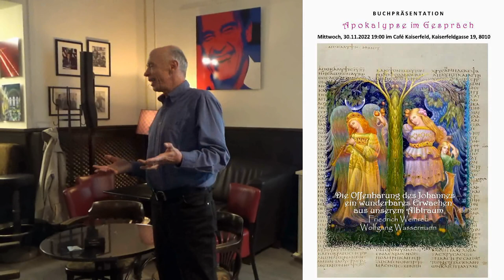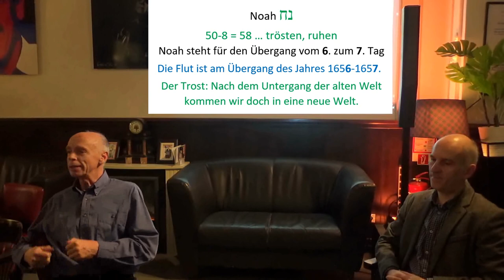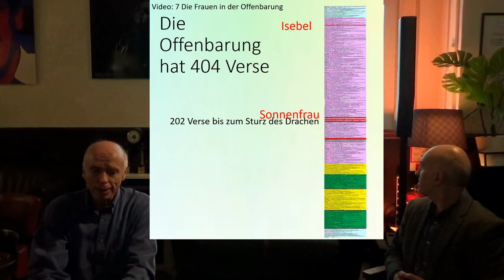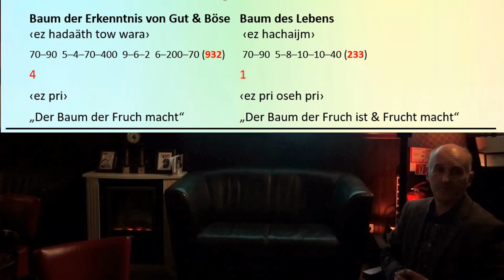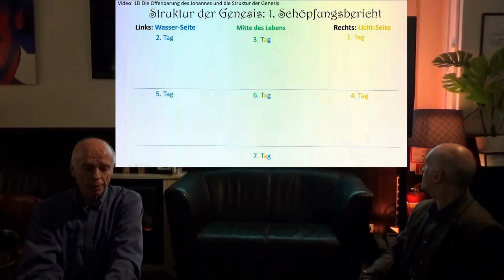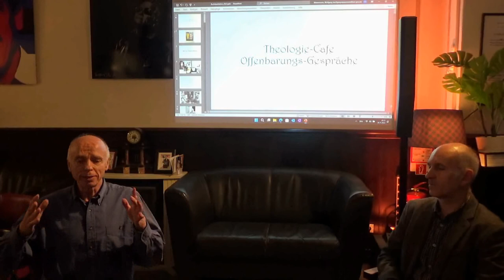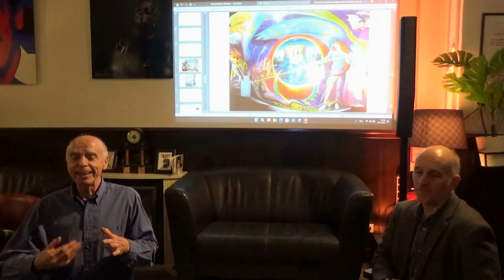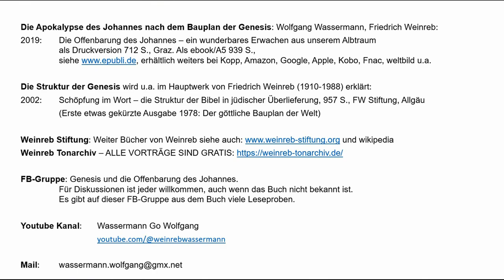Apokalypse im Gespräch mit ao.Prof. Pichler Buchpraesentation Graz 30. Nov. 2022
Wolfgang Wassermann ist im Gespräch mit ao.Univ.-Prof. Dr. Josef Pichler (UNI GRAZ,  Institut für Neutestamentliche Bibelwissenschaft).

Die deutschen Untertitel zu diesen Video sind punktuell mit Zusatzinformationen erweitert.

Inhalt
00:00 Begrüßung
04:13 FRAGEn von Prof. Pichler: … Weinreb ist irgendwie vorbildhaft wichtig für die Grundlegung des
           Zugangs zur Johannesapokalypse. Welche drei Punkte haben da für Sie die größte Relevanz?
06:05 Das alte jüdische Wissen … Träume … Schlange … Baum der Erkenntnis
09:11 F. Weinreb „Innenwelt des Wortes“, Beispiel:: Noah – Sintflut – Arche
14:04 Chassidische Tradition

15:00 FRAGE: … Weinreb wird am Anfang sehr umfangreich referiert, was verstehen Sie unter der
           Bildersprache der Apokalypse jetzt besser?

17:52 FRAGE: … Was leistet eigentlich die Schöpfungserzählung für die Auslegung der Offenbarung
           des Johannes? Gibt es da sprachliche Parallelen, oder geht das weiter?

22:38 FRAGE: … zeigen Sie uns ein bisschen mehr, was mit dem Baum der Erkenntnis und dem
           Baum des Lebens (ez pri oseh pri) da ist?
           Korrektur zur Präsentation: "ez oseh pri" Der Baum der Frucht macht (nicht "ez pri") =
                                                            Baum der Erkenntnis von gut & böse, Baum des Wissens

34:10 FRAGE: …  Sendschreiben der Offenbarung des Johannes … da kommt die ganze Zeitstruktur
           der Johannesapokalypse ganz deutlich auf den Punkt, aber man kann sagen, mit einem
           Zugang eben, wie Sie in wählen, da steckt ein bisschen mehr dahinter, was ist dieses mehr?
37:05 Struktur der Genesis: 1. Schöpfungsbericht
39:33 Struktur der Genesis: 2. Schöpfungsbericht
41:28 Struktur der Sendschreiben, 7 Gemeinden – welche Kritik an die Gemeinden gibt es?
43:00 Struktur der Sendschreiben, 7 Gemeinden – Parallelen zur Struktur der Genesis

44:50 FRAGE: … die 4 apokalyptischen Reiter … ungeheurer Aktualität … Krieg, Bürgerkrieg, Säuchen
          aber ich glaube … auf diese Aktualität liegt nicht der große Akzent, sondern?

50:10 FRAGE: … Gibt es jetzt zwischen den beiden weißen Reitern, Schimmeln (Kap 6:
           der 1. Apokalyptische Reiter auf dem weißen Pferd, Kap. 19: Christus auf dem weißen Pferd),
           da irgendwelche Parallelen oder soll man doch davon abrücken, diese beiden miteinander in
           Verbindung zu bringen?

53:45 FRAGE: … Wie deuten Sie jetzt die Frau, das Kind und den Drachen?

1:00:20 FRAGE: … Ich habe in der Auslegung des schönen Buches da gelesen, zum himmlischen
             Jerusalem, da gibt es diesen goldenen Maßstab, und da haben sie gesagt, dieser
              goldene Maßstab ist ein Hinweis darauf, dass nicht Quantität sondern Qualität gefragt ist. …
              Was verstehen Sie darunter nicht Quantität sondern Qualität?

1:01:50 FRAGE: … an welchen Orten muss man sein um ihr Buch zu verstehen?

1:03:10 FRAGE: Was würden sie sich abschließend für Ihr Buch wünschen?